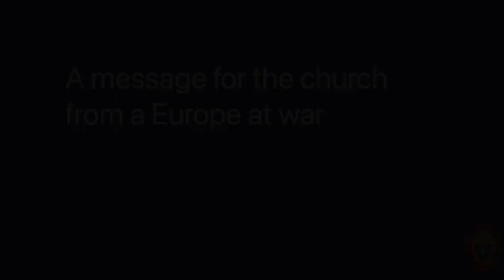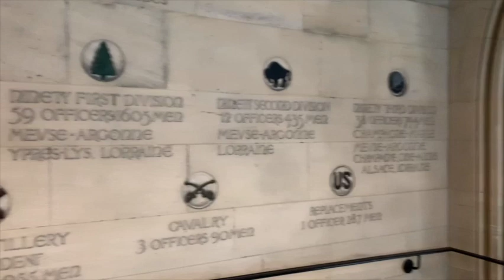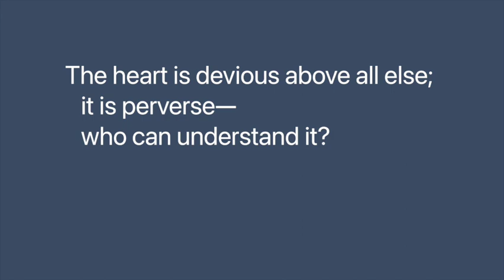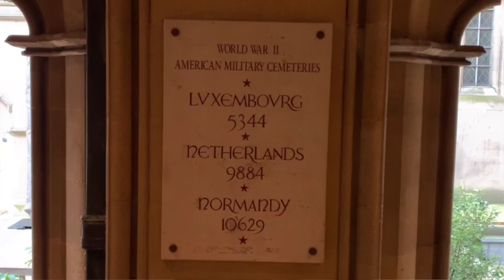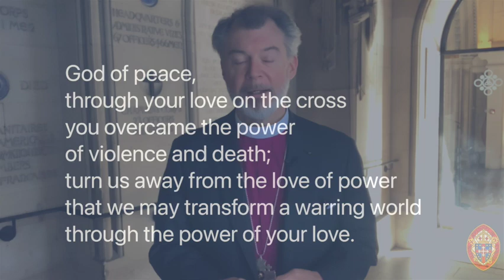A message for the church from a Europe at war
Bishop Edington's message to the Convocation of Episcopal Churches in Europe, and the wider church, as the threshold of Lent is overshadowed by war in Ukraine.